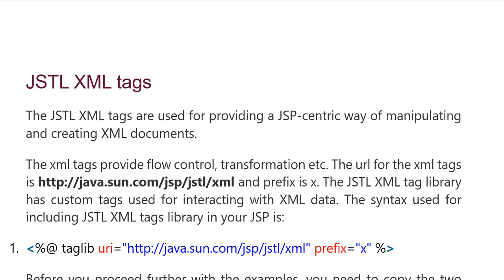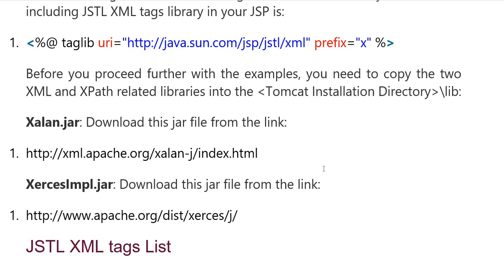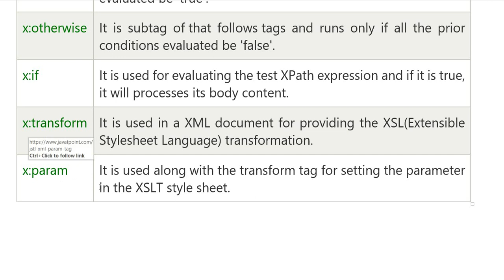JSTL | XML Tags